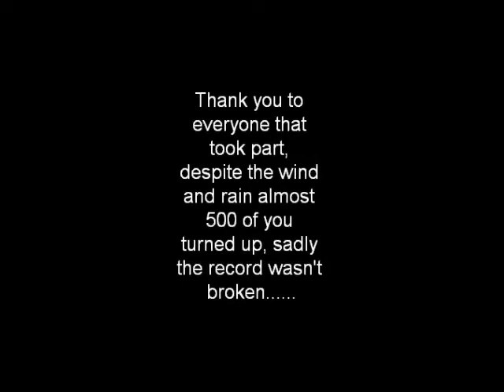Love:Live Music 2013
Tin Whistle World Record Attempt